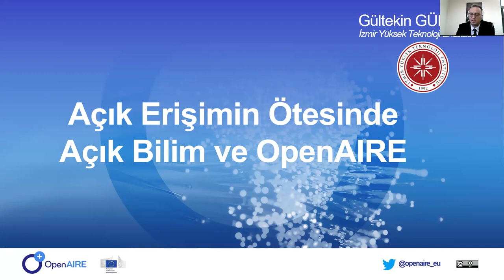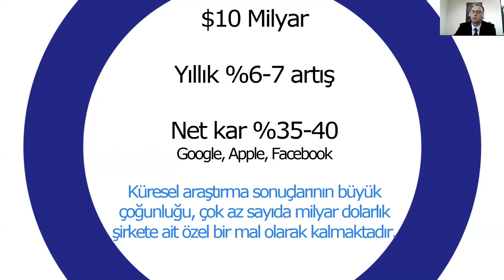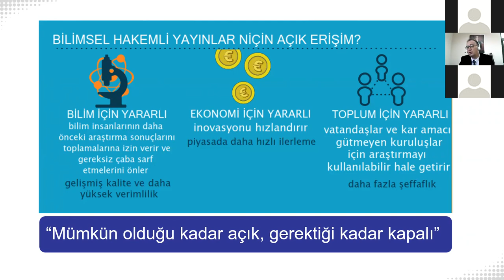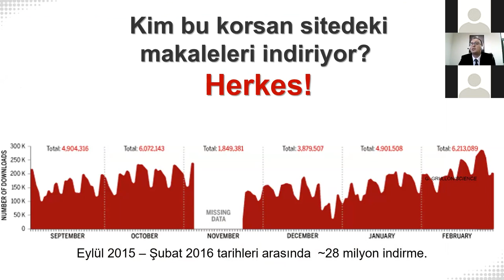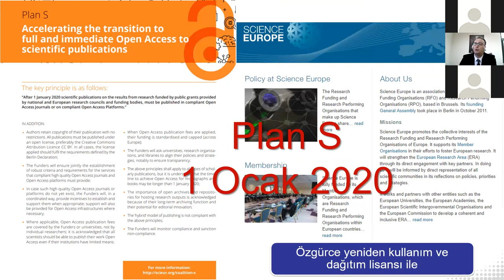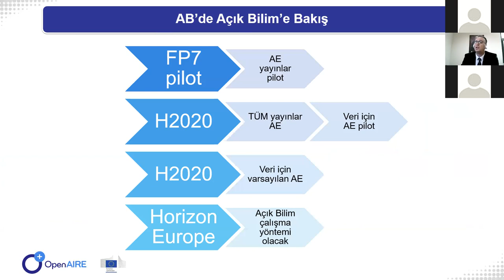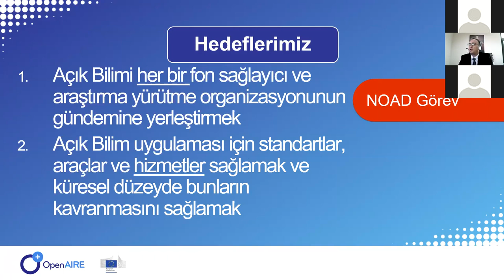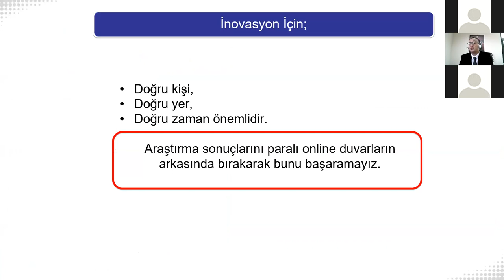Açık Erişimin Ötesinde: Açık Bilim ve OpenAIRE, Gültekin Gürdal, İYTE KDDB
AEHaftası: Creative Commons Türkiye & OpenAIRE Ortak Webinarı